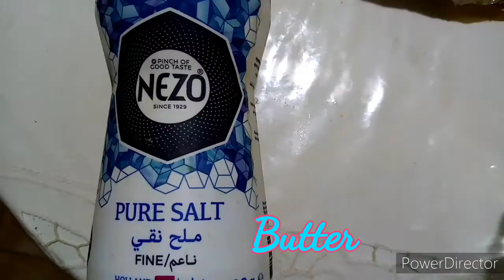EGYPTIAN RICE WITH VERMICELLI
Hi guys this @bisdaktessvlog

This is how i cook Egyptian rice with vermicelli, this type of rice is the most and famous in arabian place, is this the one of my favorite rice recipes, it goes great with vegetables stews, chicken bbq, chicken curry, or chicken tawook and more,
Vermicelli is a type of pasta that is thinner than spaghetti and it comes in defferent lengths. Egyptian rice is cooked with the shortest type like 1mm..but you can also use another type of rice that is also shorter same like Egyptian.